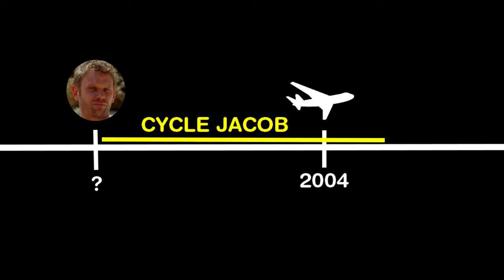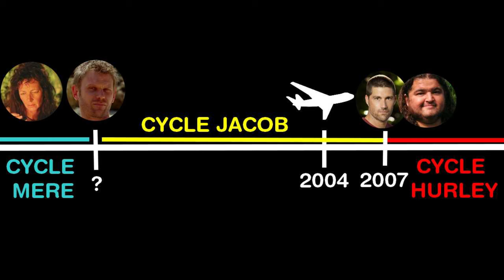La MEILLEURE THÉORIE sur LOST ?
Et si la personne en charge de l'île devait être le Monstre ? Ceci expliquerait beaucoup de choses, notamment sur la mère adoptive de Jacob et de l'Homme en Noir. Cette théorie, qui remet en cause la fin de la série et le rôle de Jack dans le Cycle de Hurley, pourrait être l'une des meilleurs théories sur la série.